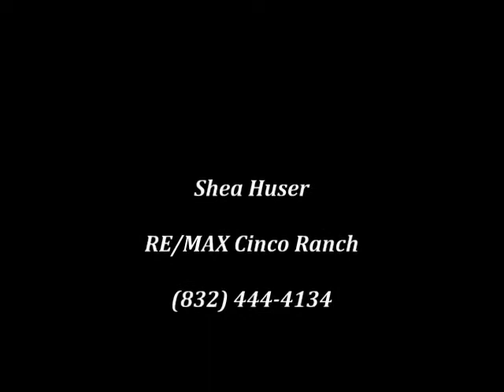2413 Park St Houston, TX 77019 by Shea Huser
Thank you. River Oaks Area! First floor: Living and dining area with 10 foot ceilings and hardwood floors. Kitchen is open for entertaining with granite counters and stained cabinets, Large windows for natural light, open floor plan, walk in closets throughout, Large master with sitting area and private balcony. Private black slate entrance and black slate patio in backyard. Well maintained with close proximity to restaurants and shopping! 7 min. to downtown or Galleria!